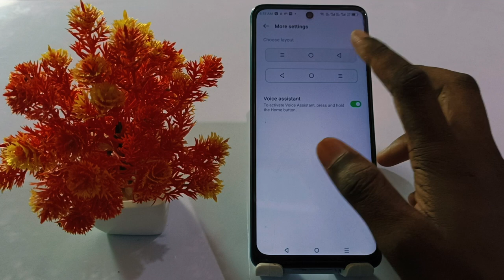infinix gt 20 pro back button change, infinix gt 20 pro back button change kaise kare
Infinix Gt 20 Pro Back Button Change Kaise Kare
How To Change Back Button In Infinix Gt 20 Pro
Infinix Gt 20 Pro Me Back Button Setting Kaise Kare
How To Back Button Left Right Infinix Gt 20 Pro
Back Button Setting Kaise Kare Infinix Gt 20 Pro
Infinix Gt 20 Pro Back Button Change Setting